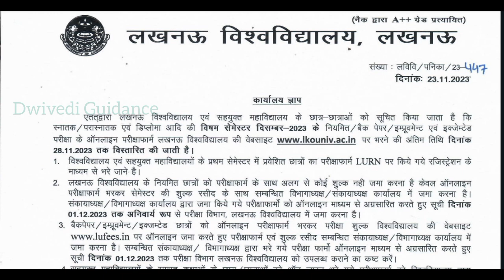lu exam news, lu exam update, lu Exam Form, lucknow university exam form 2023, lu exam form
lu latest news today,
lucknow university news ,
lu latest news,
lucknow university exam news,
lucknow university exam pattern,
lu exam pattern,
lu exam update,
lucknow university exam update today,
lucknow university bba,
lu exam form,
lu odd semester exam form,
lu exam form kaise bhare,
lu examination form kaise bhare 2023,
lu exam date 2023,